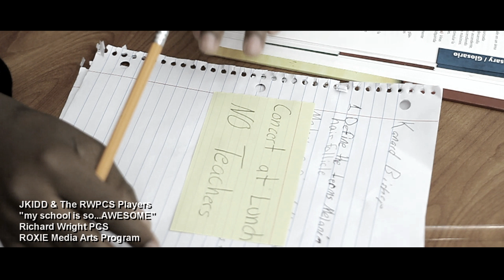My School is so AWESOME